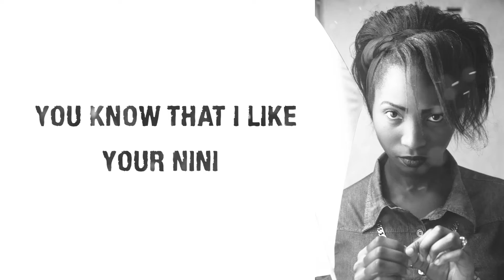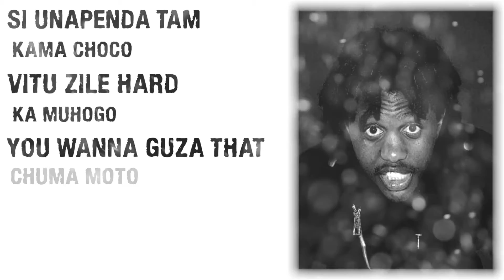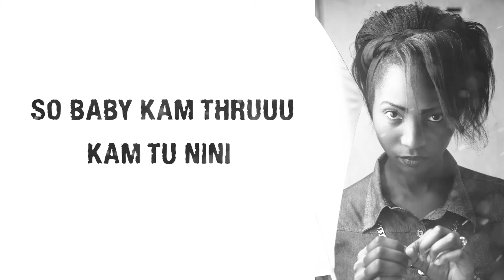Hitbox x Maya x PDP - Nini [OFFICIAL LYRICS VISUAL]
Artist: Hitbox x Maya x PDP
Song: NINI
Written by: PDP/Maya
Audio Prod: Danville Hitbox/Hitbox Entertainment Studios
Lyrics Visual: Danville/Reedz